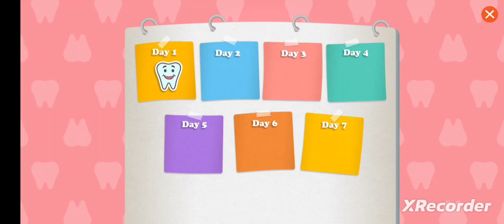Daniel Tiger's Neighborhood At The Dentist!